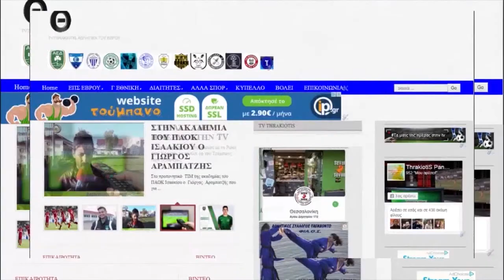ΣΤΙΓΜΕΣ ΑΠΟ ΤΟ ΠΑΙΧΝΙΔΙ ΟΡΦΕΑΣ ΣΟΦΙΚΟΥ-ΟΡΕΣΤΗΣ ΟΡΕΣΤΙΑΔΑΣ 0-1